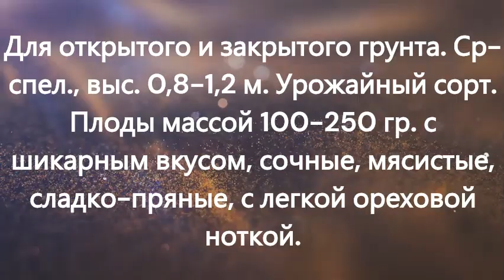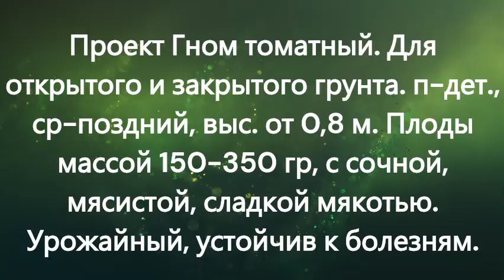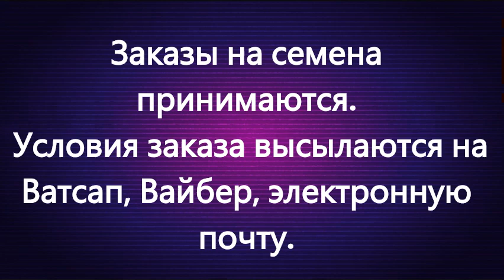Каталог томатных гномов. Часть 3. г. Киров